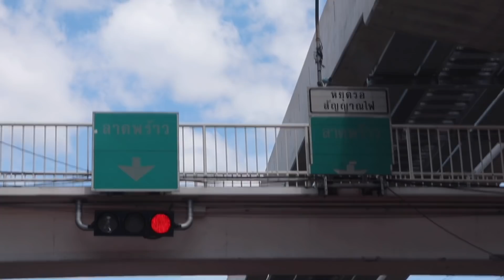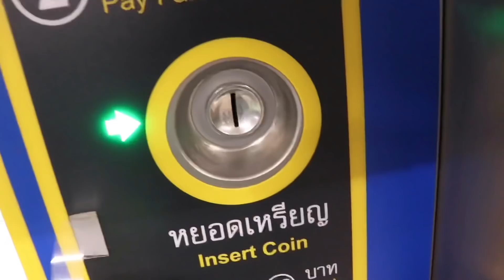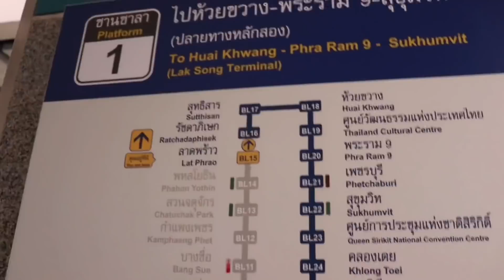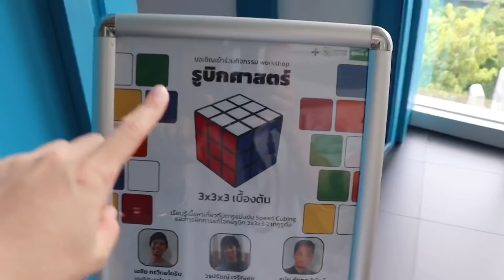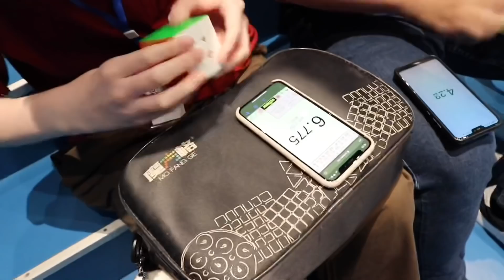Vlogตะลุยงานกิจกรรมรูบิคศาสตร์! | Tarmy Atis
02/04/65 กิจกรรมรูบิคศาสตร์ (สามย่านโคออป)